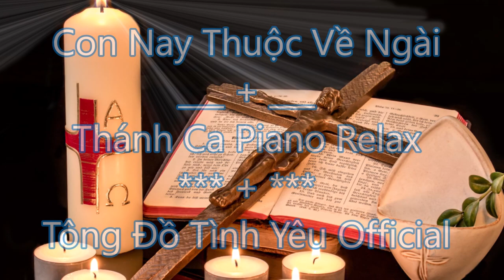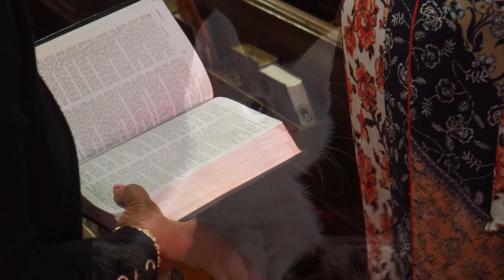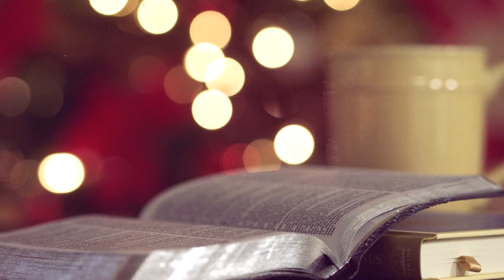Con Nay Thuộc Về Ngài | Thánh Ca Piano Relax | Tông Đồ Tình Yêu Official